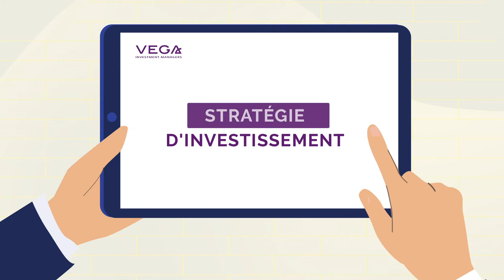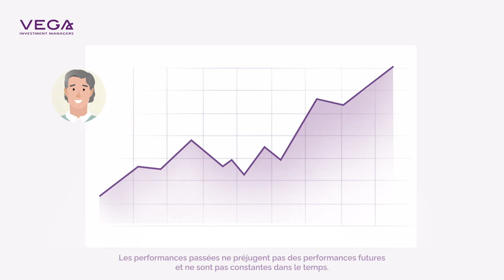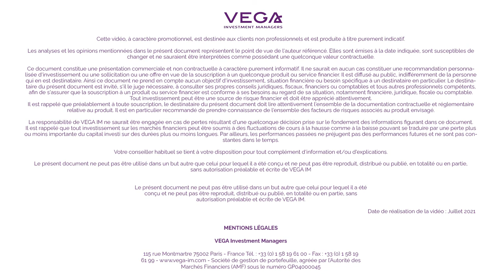Les avantages de la gestion déléguée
Pourquoi confier la gestion de ses actifs financiers à des spécialistes ? Réponses dans cette vidéo avec Vega IM.